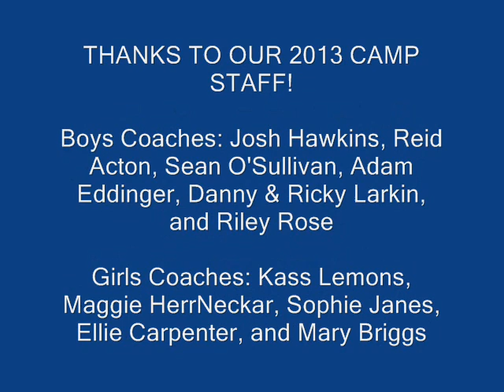2013 Repetition Lacrosse Summer Camp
In Salt Lake City, Utah. Staff consists of current and former MLL, NCAA DI, DII, DIII, and WCLA players, NCAA, WCLA, and High School All-Americans, and NCAA & MCLA National Champions!

Boys Coaches: Josh Hawkins, Reid Acton, Sean O'Sullivan, Adam Eddinger, Danny & Ricky Larkin, and Riley Rose

Girls Coaches: Kass Lemons, Maggie HerrNeckar, Sophie Janes, Ellie Carpenter, and Mary Briggs